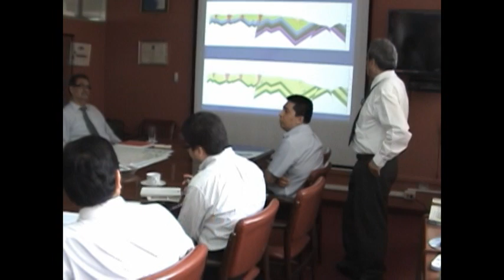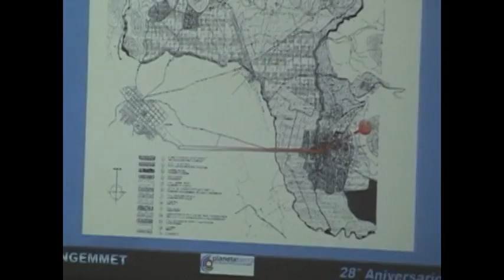INGEMMET brinda a los peritos de Conga información geológica